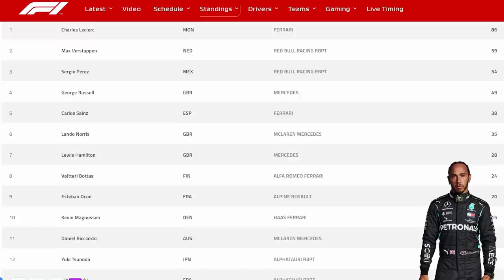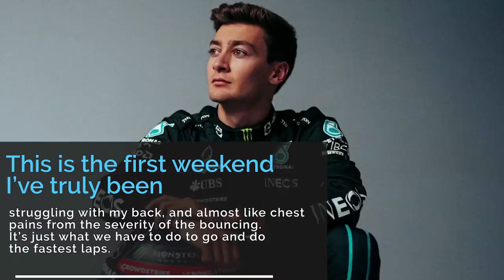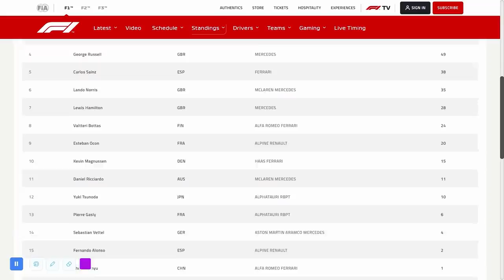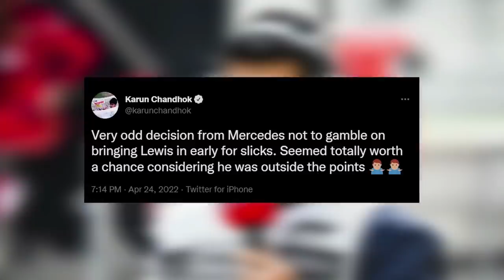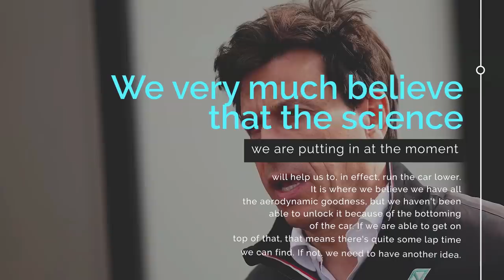REAL REASON why Lewis Hamilton is STRUGGLING and George Russell NOT!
F1 News

The world drivers standings do not make happy reading for Sir Lewis Hamilton at the moment. Last year at Imola, Max Verstappen made a daring move up the inside of turn one on Lewis Hamilton that really set the tone for the rest of the season. While it was the beginning of a season-long battle last year, Max’s pass of Lewis this year was a reminder to the seven time world champion of just how far he is off the pace this year. Let’s take a look at just what happened at Imola and why Lewis struggled so much.